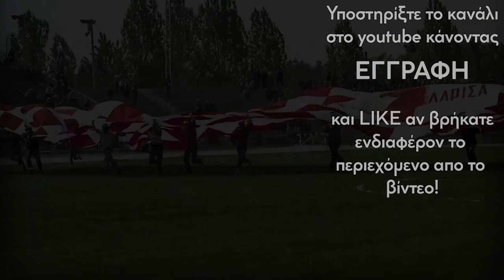2020-21 : Play Out 5η : ΑΕΛ - ΟΦΗ 0-1 (στιγμιότυπα & δηλώσεις)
Play Out 5η : ΑΕΛ - ΟΦΗ 0-1
Σάββατο, 24 Απριλίου 2021

Scorer: 33' Ντε Γκουζμάν

Αποβολή: 84' Γιαννούλης

ΑΕΛ (Τζιανλούκα Φέστα): Νάγκι, Στίφλερ, Μιλοσάβλιεβιτς (65' Γλυνός), Ντουρμισάι (78' Μουκαντζό), Μπεν-Χατίρα (55' Πινακάς), Γιακιμόβσκι, Τσόσιτς, Μπέρτος (77' Καρανίκας), Μαξιμένκο, Ακούνια, Νικολιάς (55' Κολομπίνο).

ΟΦΗ (Νίκος Νιόπλιας): Βάτερμαν, Σακόρ (81’ Στάρτζεον), Μαρινάκης, Βούρος, Διαμαντής, Γιαννούλης, Γιάννου (87’ Βαφέας), Σαρδινέρο (81’ Σολίς), Μεγιάδο, Ντε Γκουζμάν (90’+7’ Ουές), Κοροβέσης.

Διαιτητής: Αναστάσιος Σιδηρόπουλος (Δωδεκανήσου)
Επόπτες: Ράινχαρντ Μπούξμπαουμ (Ανατολικής Αττικής), Ηλίας Κωνσταντίνου (Πρέβεζας/Λευκάδας)
4ος: Αριστείδης Βάτσιος (Δυτικής Αττικής)
VAR: Ματίας Γκεστράνιους (Φινλανδία)
AVAR: Μιχαήλ Δημόπουλος (Δυτικής Αττικής)

Γήπεδο: Αλκαζάρ
Εισιτήρια: Δεν εκδόθηκαν εισιτήρια λόγω περιορισμού πανδημίας COVID-19.
👍🏻 Κάνετε LIKE αν σας άρεσε το περιεχόμενο του video.
 Για περισσότερα σχετικά με την ΑΕΛ, επισκεφθείτε την βυσσινί σελίδα μας !